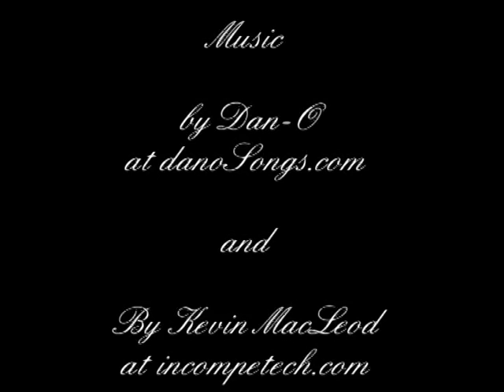Big Harvest 2012 - Michaelsen Farms Canada